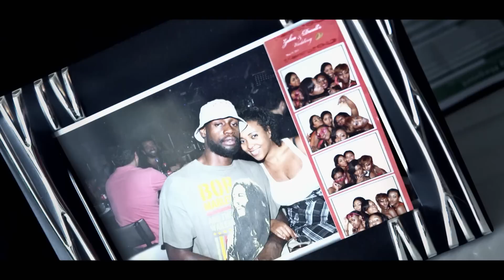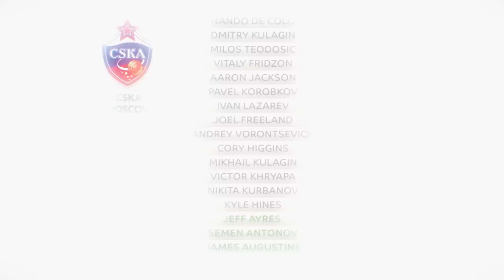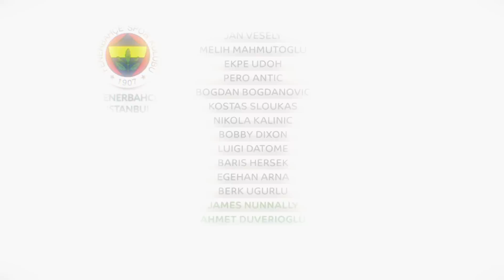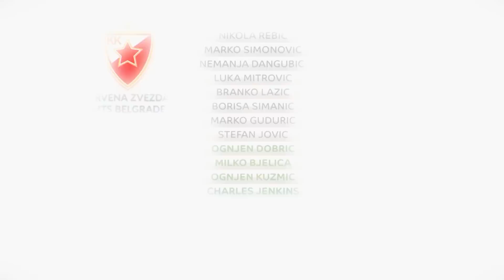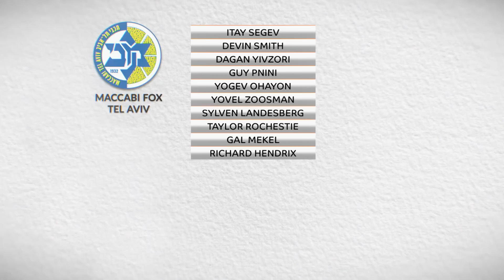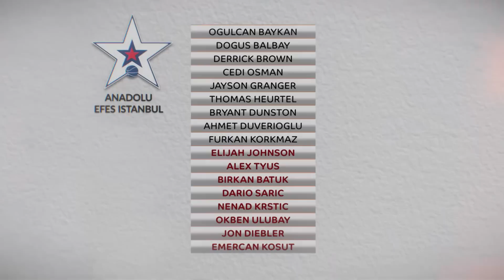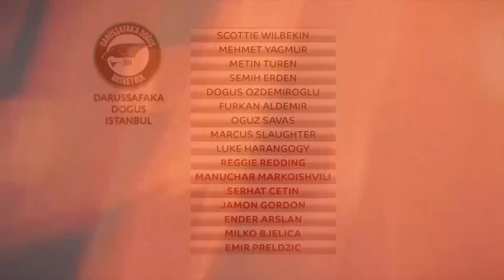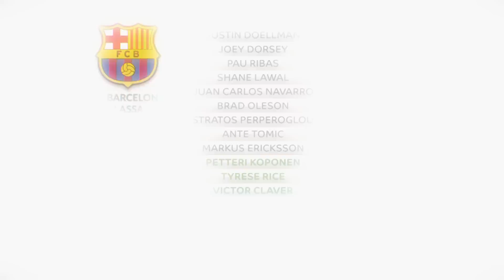Turkish Airlines EuroLeague Weekly - Preview Show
Check out the new Turkish Airlines EuroLeague Weekly show – with team-by-team previews and features on the Pablo Laso, James Gist and the Freak City fans in Bamberg, Germany – as the new season gets ready to hit the ground running this week!

About Euroleague Basketball:
A global leader in sports management, Euroleague Basketball develops and organizes elite competitions, sporting events, corporate social responsibility programs and educational initiatives. Founded in 2000 under a breakthrough private organizational model for European professional team sports, Euroleague Basketball manages the continent's two premier men's basketball competitions, the Turkish Airlines EuroLeague and the 7DAYS EuroCup, as well the sport's premier under-18 showcase, the ADIDAS NEXT GENERATION TOURNAMENT. Both the men's and junior European champions are crowned each spring at world basketball’s signature weekend event, the Turkish Airlines EuroLeague Final Four. For aspirants to careers in sports management, the Euroleague Basketball Institute offers the expertise of industry leaders through seminars, clinics, summits and a certified master's degree program. Most recently, Euroleague Basketball launched the groundbreaking corporate social responsibility program One Team, which unites 32 of its own clubs and world-renowned partners to support at-risk communities in 14 countries through grass-roots activities that have reached more than 10,000 participants to date.